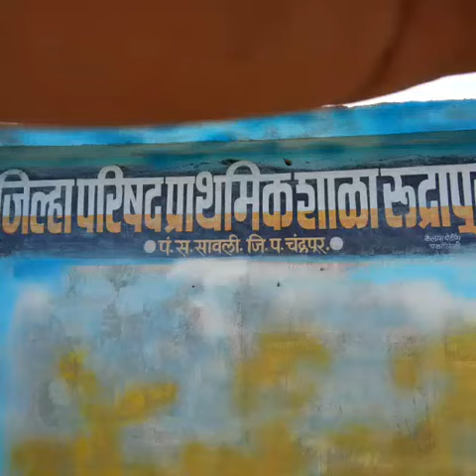My School Wall Painting | शालेय रंगरंगोटी | आकर्षक बोलक्या भिंती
माझी शाळा जिल्हा परिषद प्राथमिक शाळा रुद्रापूर येथे सत्र २०१७-१८ मध्ये संपूर्ण शाळेला रंगरंगोटी करून शाळेच्या भिंती बोलक्या करण्यात आल्या.